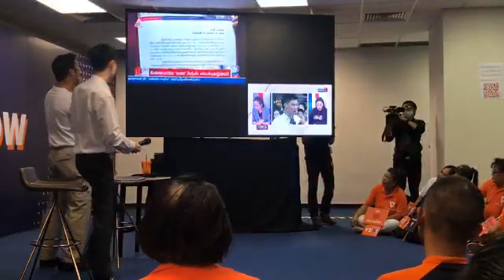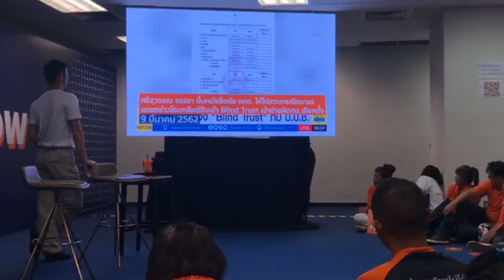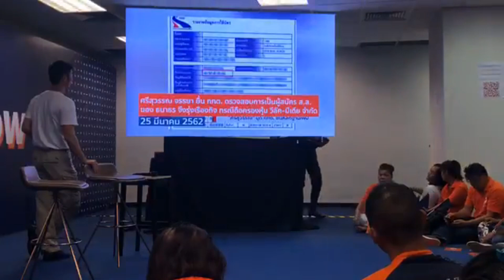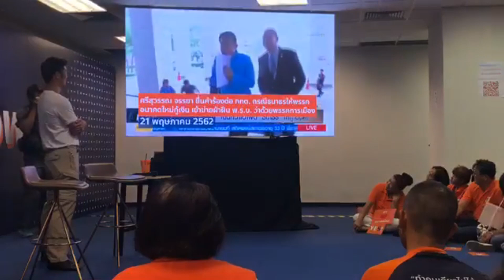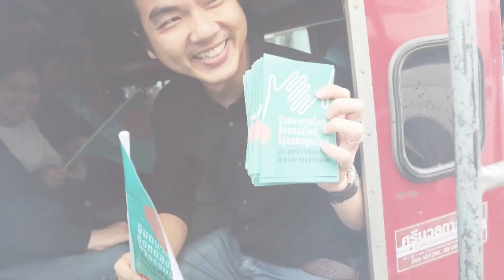มาดูด้วยกัน ว่าเราโดนอะไรไปบ้างแล้ว แต่ละอย่างน่าเหลือเชื่อมาก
Thanathorn Juangroongruangkit

FC คุณธนาธร จึงรุ่งเรืองกิจ